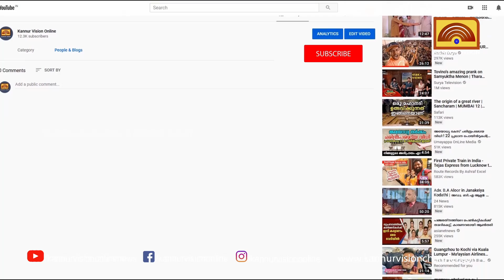ഫ്രിഡ്ജ് വാങ്ങിയതിന് സമ്മാനം മഹീന്ദ്ര എസ് യു വി കാർ .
ഫ്രിഡ്ജ് വാങ്ങിയതിന് സമ്മാനം മഹീന്ദ്ര എസ് യു വി കാർ . നിക്ഷാനിലൂടെ ഭാഗ്യം കൈവന്നത് എടക്കാട് സ്വദേശി ക്ക്